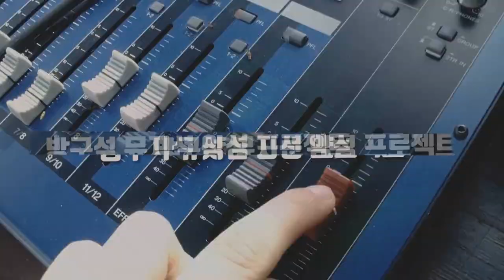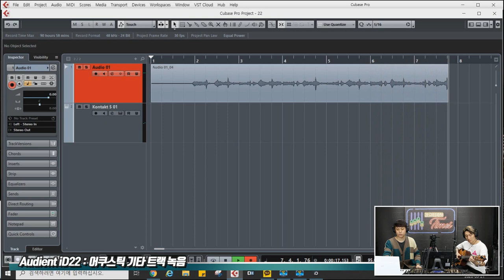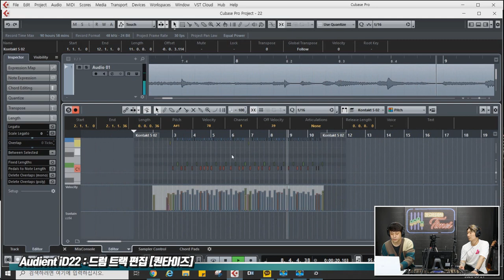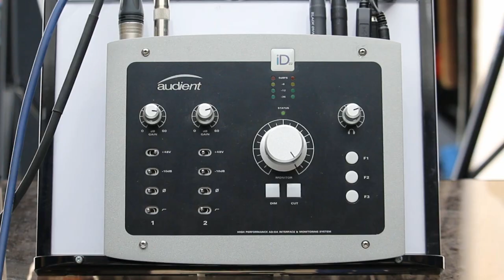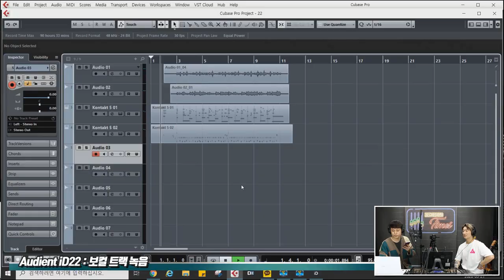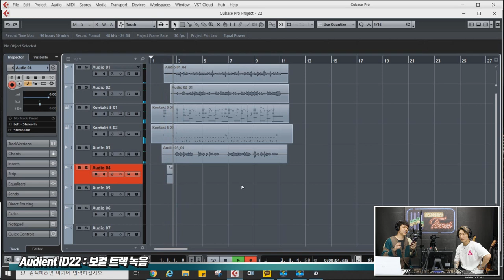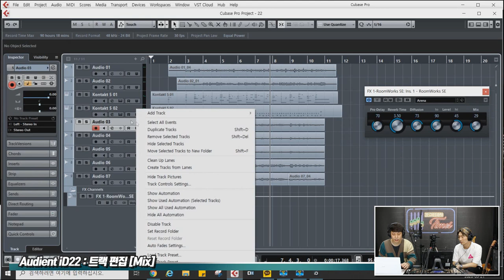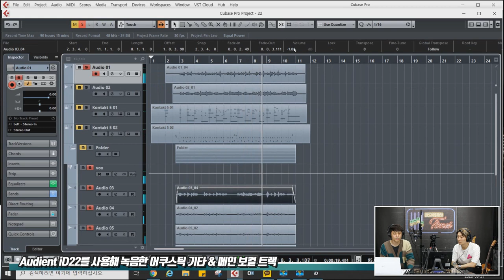[RecordingTimes 227회] Audient 오디오인터페이스 iD22 2편